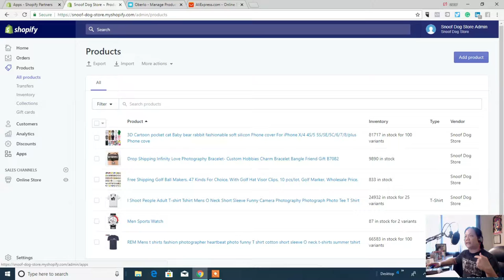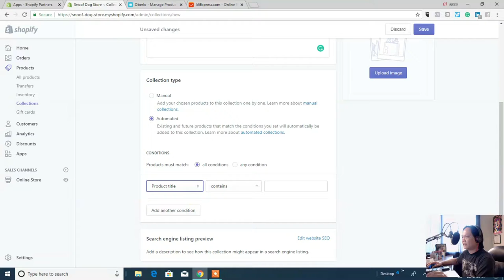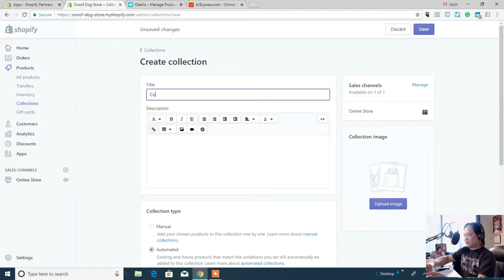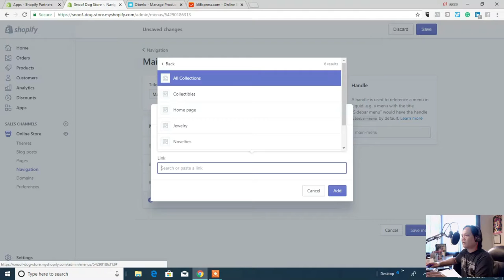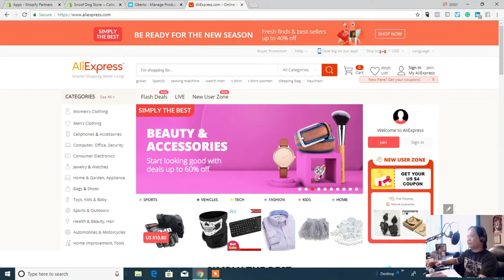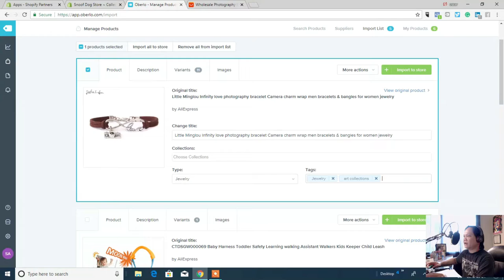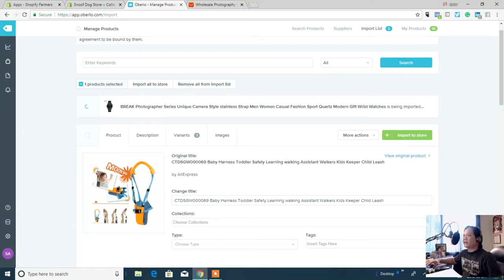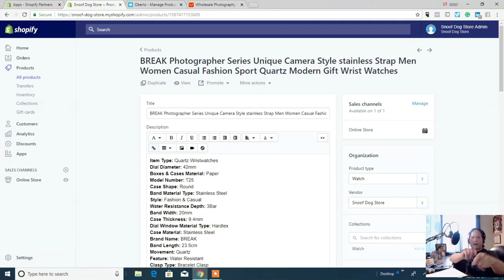How to create product page on Shopify Updated Homepage Tagalog Version Vlog #8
How to create product page, How to create Shopify store, building Shopify,